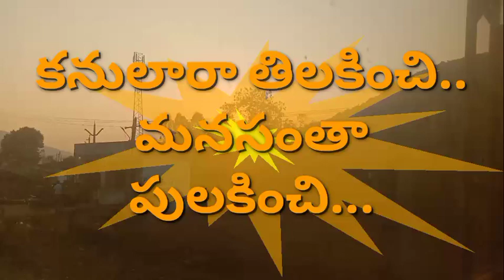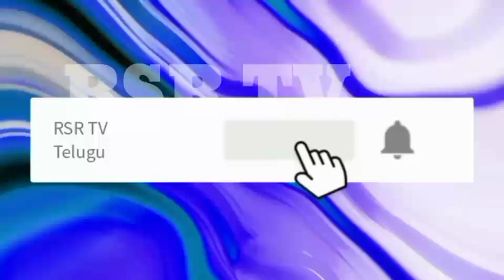ప్రకృతి సోయగాలు -//పాడేరు//పెద్ద బయలు అందాలు//nature of the best places/Araku //